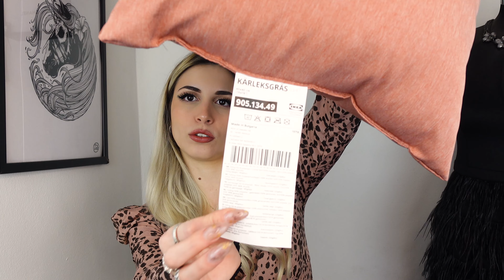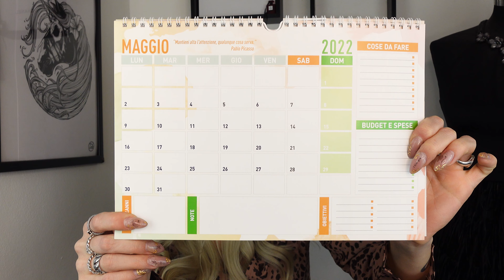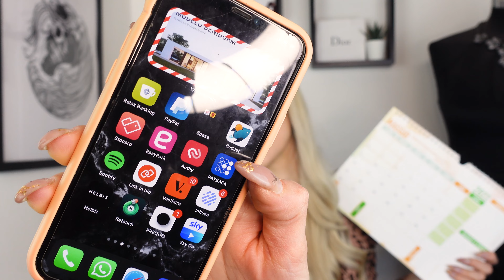HAUL IKEA + LALALAB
❣ sconti